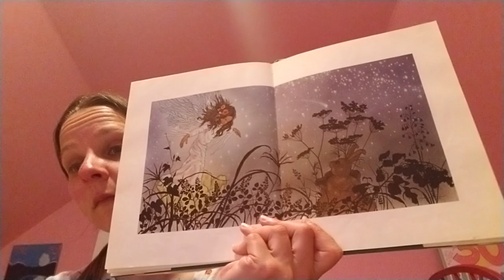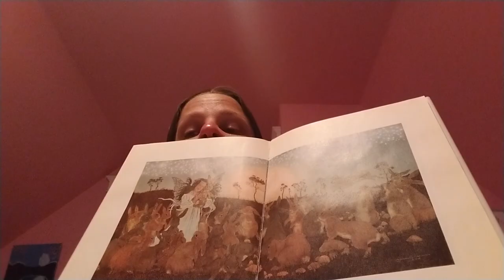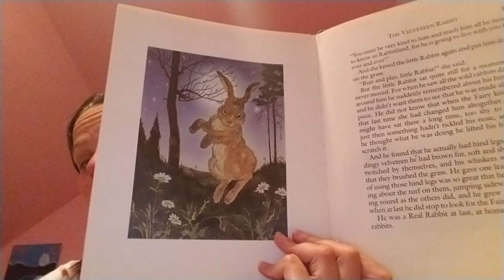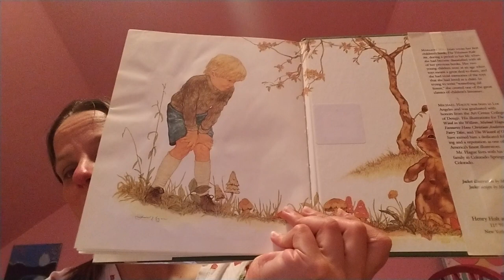Mena Reading The Velveteen Rabbit Part 3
I apologize for crying during this video.  This book just made me so happy because it's such a good story.